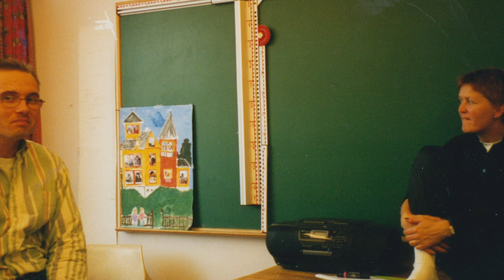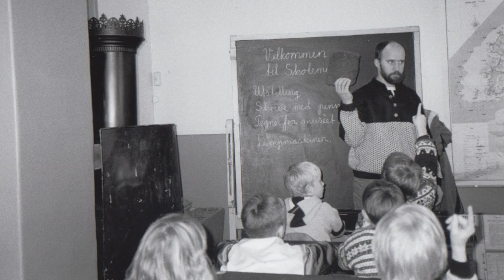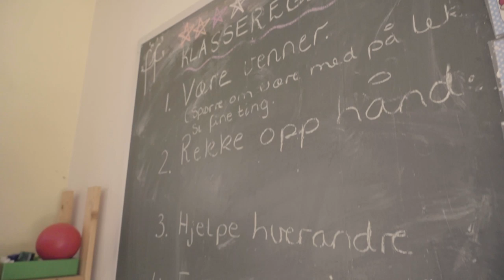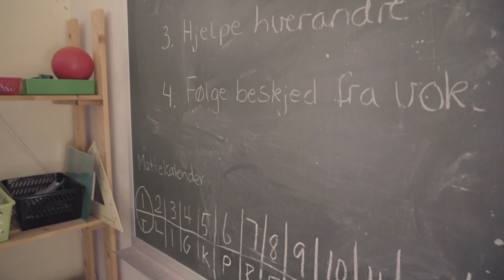Farvel Holand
Dokumentarfilm om Holand skole.